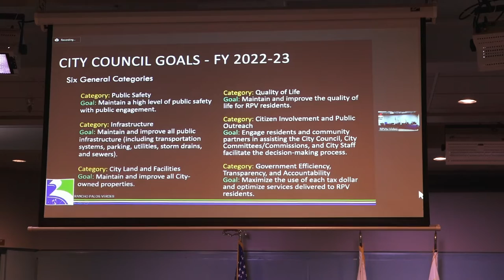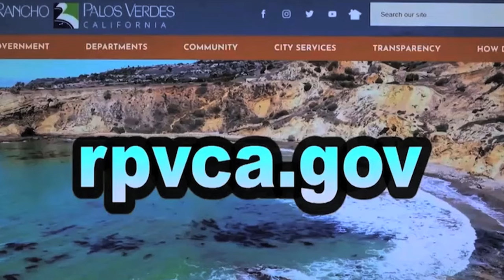RPVtv News Update - "Proposed City Council Goals"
In this RPVtv News Update, RPV City Manager Ara Mihranian shares the latest on the RPV City Council's proposed 2022-23 Goals using a new "user-friendly" format  to track the goals.